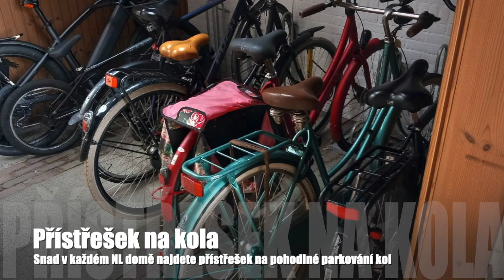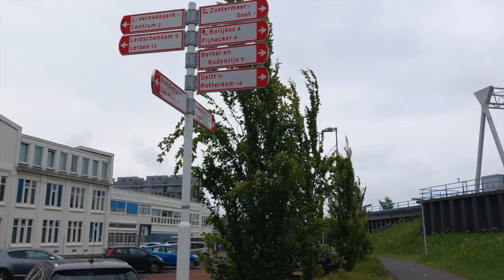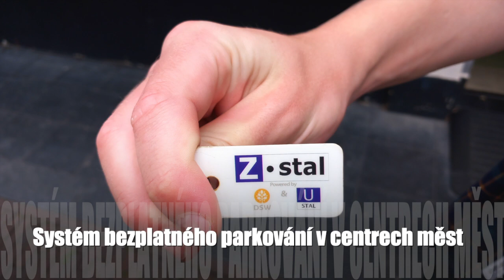Mýtus kopcovité Prahy a zážitek svobody cyklo-dopravy z Nizozemska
Tyto prázdniny jsme se - poprvé od covidu - dostali do Nizozemska. Mimo jiné jsme tam vyrazili i na výlet - ze Zoetermeeru (předměstí Haagu) do 12 km vzdáleného Delftu a zpět. Samozřejmě, že na kole.
Z cesty vzniklo toto video. Proč je cyklu-doprava v Holandsku normální, v čem zvyšuje míru svobodu a celkově kvalitu života Nizozemců a také proč je kopcovitost jako překážka cykolodpravy mýtus, se dočtete v článku: "Zážitek svobody cyklo-dopravy z Nizozemska a mýtus kopcovitosti jako překážky cyklo-dopravy (26. díl seriálu o car-free životě)"